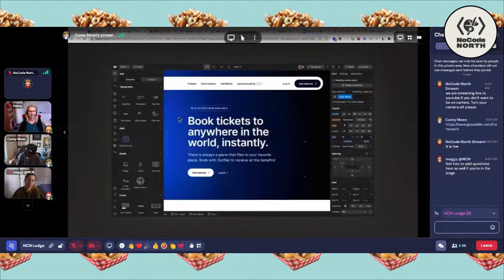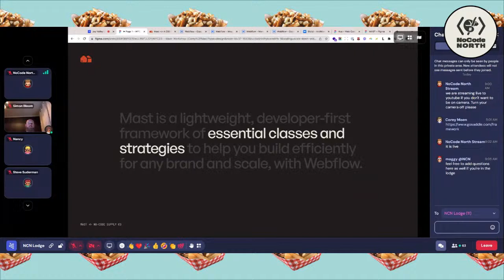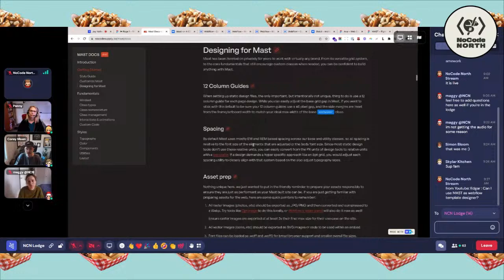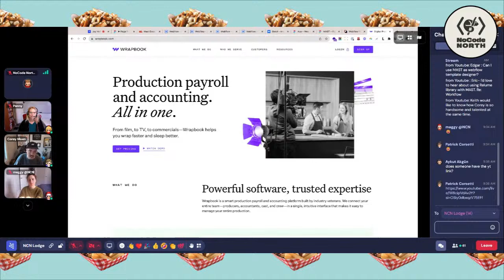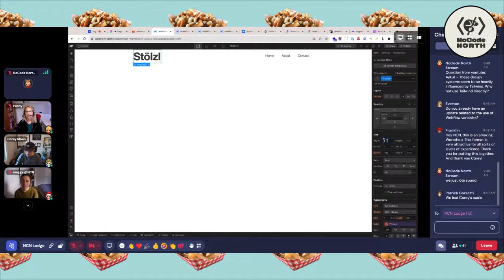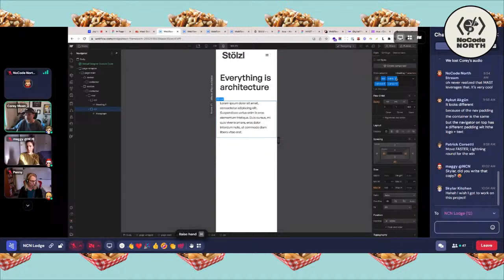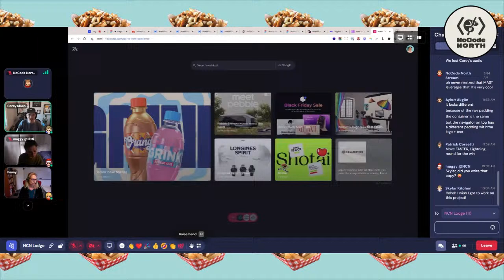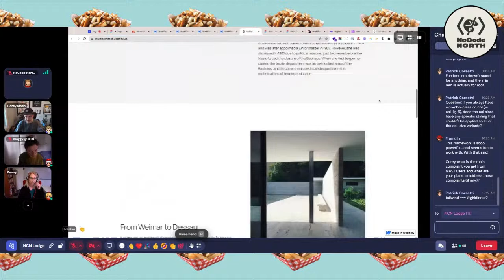Nocode North MAST Workshop with Cory Moen